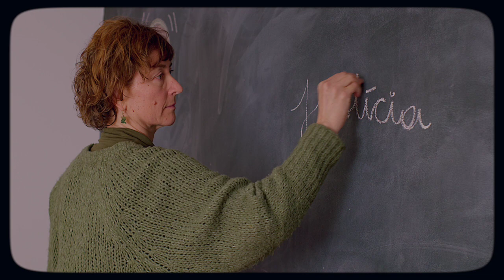10 horitzons de pau - 10. Justícia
Després de més de seixanta anys de conflicte, Colòmbia viu en aquests moments un procés d’esperança per la implementació dels acords de pau signats pel govern de Colòmbia i les FARC-EP l’any 2016. També per la implementació del procés ‘Pau total’, que implica que a partir d’ara el govern intentarà arribar a acords amb l’Exèrcit d’Alliberació Nacional, per la seva desactivació, i també pel desarmament d’altres grups militars i paramilitars.
Malgrat això, l’Estat colombià ha de continuar avançant, per mitjà de mecanismes com la Comissió de la Veritat,. A les víctimes se les ha de garantir la veritat, la justícia i la reparació, i que tinguin les garanties que no hi haurà impunitat.
El cas de Colòmbia és un de tants exemples on es demostra que la pau positiva ha de prioritzar la veritat, la reconciliació i la memòria, per damunt de la impunitat. I la societat civil hem de vetllar perquè així sigui.

Per celebrar el nostre 40è aniversari i alhora encarar els nous reptes que planteja el segle XXI, hem preparat 10 càpsules de vídeo que plantegen 10 horitzons per avançar cap a una cultura de pau.